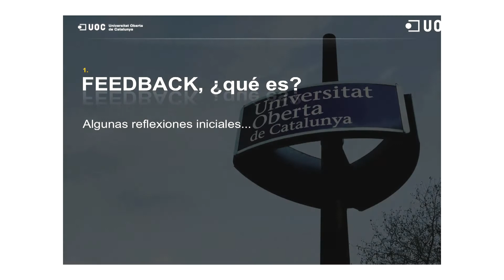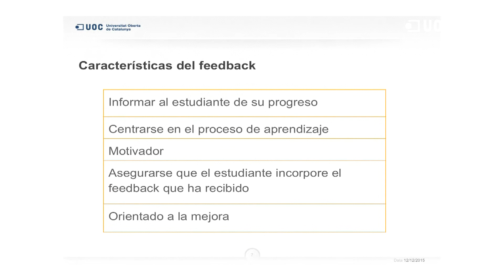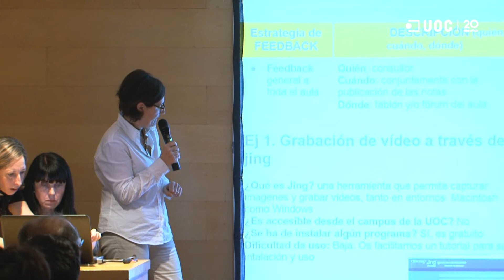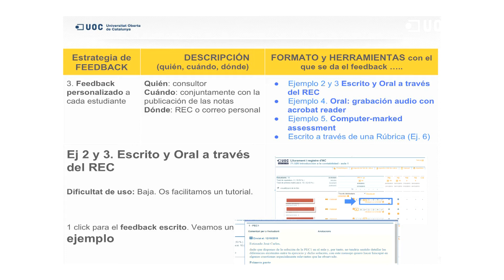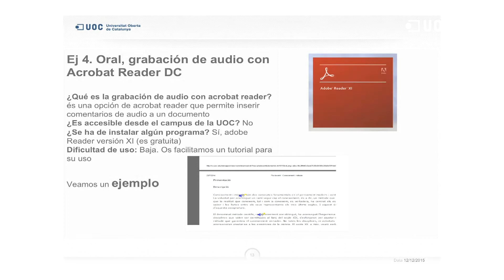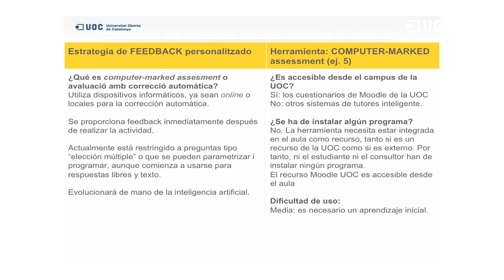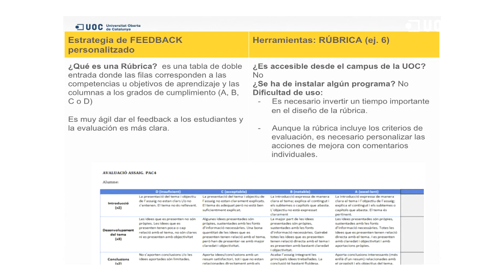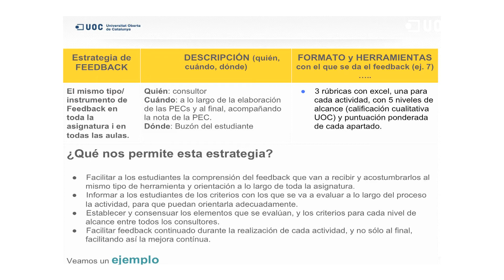Ayudamos a los estudiantes a aprender mejor: cuatro herramientas para elaborar el Feedback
Este taller se desarrolló en el marco de una Jornada de Profesores colaboradores de la UOC y tuvo un doble objetivo, establecer las bases del feedback en la UOC y mostrar algunas herramientas para proporcionar este feedback, utilizando las herramientas disponibles en el mismo Registro de Evaluación Continuada del aula UOC, así como otras aplicaciones gratuitas como Jing o los pdfs con anotaciones de voz. Se presentó también de manera breve,estrategias, usos y casos que se aplican en diferentes programas.